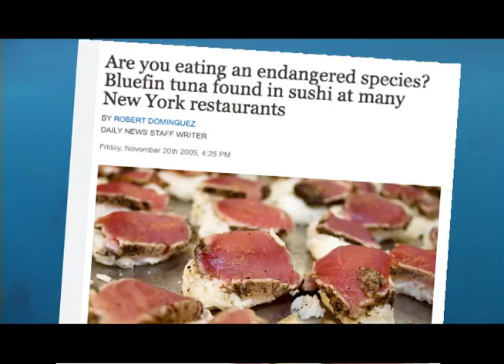Bluefin Support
October 11th, 2010 - Ocearch founder, Chris Fischer talks about the immediate need to help the bluefin tuna, emphasizing the importance of listing the bluefin tuna under the Cites Appendix. 01:15